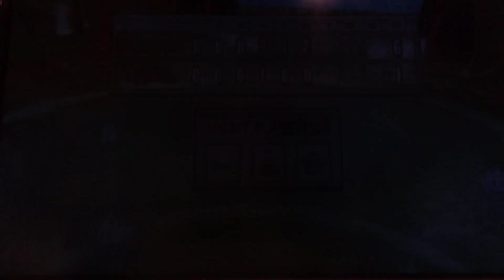Mario Super Sluggers Exhibition Game!!! Peach vs Mario at Peach Ice Garden